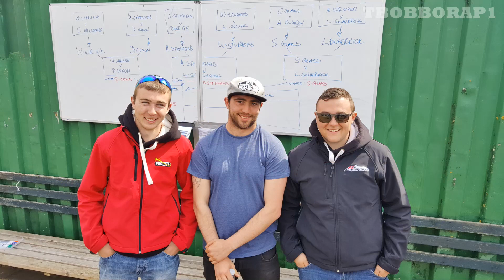FREESTYLE MASTERS UK RC - DEANOS WINNING FLIGHT / AEROBATIC DISPLAY - 2017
CHECK OUT MORE OF THESE GREAT VIDEOS FROM THIS EVENT ON OUR PLAYLIST HERE -

DEANO ALSO WON THIS COMPETITION THE FOLLOWING YEAR 2018 - CHECK OUT HIS WINNING FLIGHT HERE -

IM SO PROUD TO ANOUNCE MY SON DEANO COXON HAS WON THE 2017 FREESTYLE MASTERS UK 3D EVENT HELD AT THE SKELMERSDALE MAC NEAR LIVERPOOL UK,

THE EVENT WAS HELD OVER TWO DAYS AND THERE WERE SOME AMAZING PILOTS THAT WANTED DEANOS PLACE BUT HE WORKED BLOODY HARD IN 20 + MPH WINDS ON SATURDAY AND THEN HIS FINALS FLIGHT ON SUNDAY WAS MADE IN 30 + MPH GUSTING WINDS AGAINST A VERY FORMIDABLE PILOT - STEVEN GLASS FLYING THE 3DHS EDGE 540 DEMONSTRATOR !

IN THE END THE JUDGES FAVOURED DEANOS FLIGHT AND MADE HIM OVERALL WINNER OF THE FIRST EVER FREESTYLE MASTERS UK COMPETITION - 2017,

MANY THANKS MUST GO TO HIS SPONSORS AZZA STEPHENS OF AZAEROSPORTS & STEVE WARLTIER OF THE PROPGUY FOR THEIR FANTASTIC SUPPORT OVER THE PAST MONTHS AND YEARS,

THANKS ALSO TO JONATHON PEAKE FOR KINDLY GIVING DEANO HIS FIRST EVER PETROL 3D MODEL WAY BACK IN 2010 (AN EXTRA 260 WITH CRCR 26CC ENGINE) THIS REALLY WETTED HIS APPETITE AND SET HIM FIRMLEY ON THE 3D ROAD - LOL,

THANKS ALSO MUST GO TO CHRIS MOON & JOHN SERJANT & TREVOR ROBERTS (FELLOW CLUB MEMBERS) WHO HELPED SPONSOR ANOTHER 3D MODEL (WILD HARE SUKHOI SU-26 WITH DLE 55cc PETROL ENGINE) FOR DEAN BACK IN 2013,

THANKS ALSO TO COLCHESTER MAC FOR THEIR SUPPORT AND UNDERSTANDING AND ALLOWING HIM TO PROGRESS ONTO BIGGER 100cc PETROL MODELS WITHOUT HINDERING HIM !

LAST BUT BY NO MEANS LEAST MANY THANKS TO HIS MUM JOANNE FOR ALL THE PACK UPS AND CLEAN CLOTHES ETC ETC FOR WHEN WE VISIT SHOWS AND FLY-INS, (WED BE BUGGERED WITHOUT HER - HEY SON)

DEANOS SET UP ON THE MXS -

POWERED BY A DA 120cc PETROL / GAS ENGINE,
USES TWO MTW 75TD EXHAUST CANNISTERS,
SPEKTRUM 6265 HIGH TORQUE SERVOS ALL AROUND,
5 INCH CARBON SPINNER,
2 INCH HANGAR 9 SERVO ARMS,
12 CHANNEL RECEIVER,
POWER BOX SPARK IGNITION FOR ENGINE KILL,
TURNING A 27 X 12 TH MEJZLIK CARBON PROP,

KEEP UP TO DATE AND WATCH OUR HD QUALITY RC MODELS VIDEOS AND PICTURE UPDATES OF THE MAJOR UK RC SHOWS AND CLUB FLY-INS  AT -

CHECK OUT THE RAPID EYEWEAR WEBBSITE OF THE SUN GLASSES DEANO WEARS -

FILMED AT THE SKELMERSDALE MAC IN THE UK ON 29/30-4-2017,